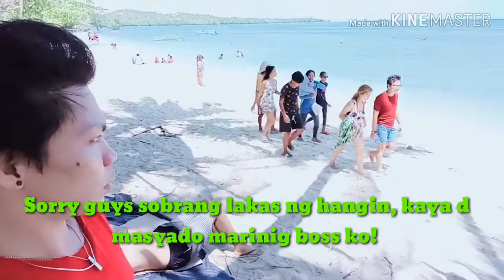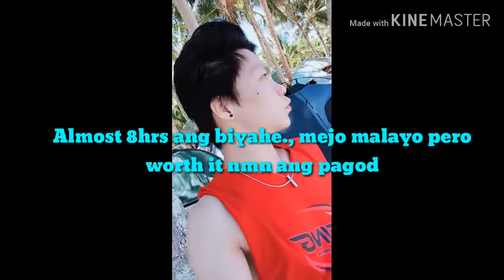Travel Vlog "UNISAN BEACH RESORT" in QUEZON PROVINCE!